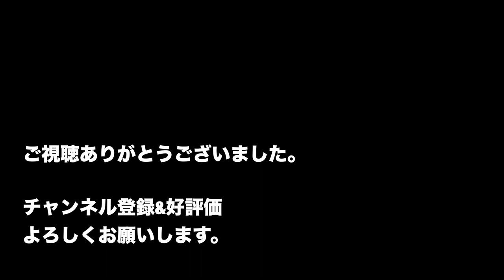1DAY 1BEAT MUSIC 117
"1DAY 1BEAT MUSIC"

毎日とはいきませんが、既存の曲にそのままのパターンや雰囲気でドラムを叩いたのをちょくちょくアップしています。

『ドラムだけの動画』→ 『曲と合わせた動画』

の順でよく投稿していきますので、是非曲あてクイズ当て感覚で皆さんご視聴下さい。
コラボ等も受け付けております。

Ippei Harada (epay)